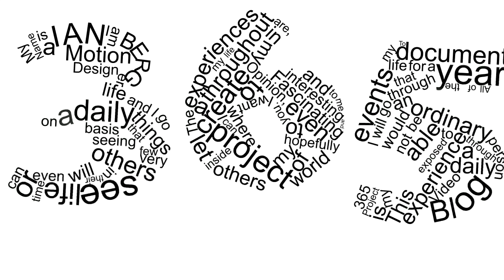falling behind!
Day 169 of the NEW 365 Project.
I am falling behind on my project and have 3 videos to film tomorrow to make it up.. I will do everything in my power to be able to do it!